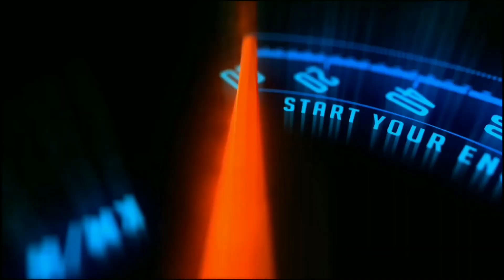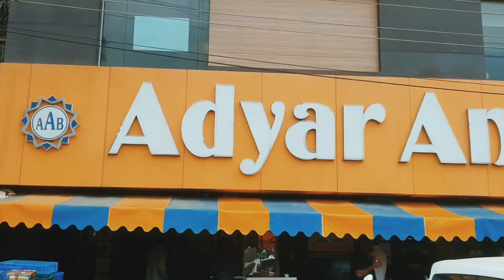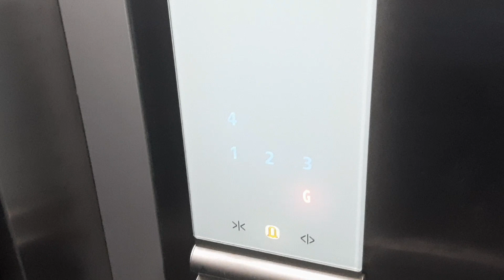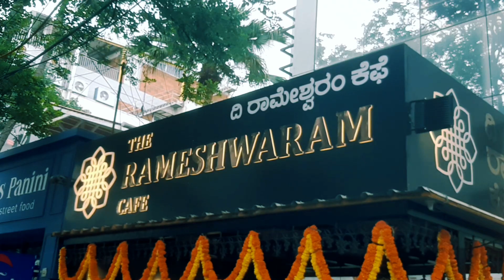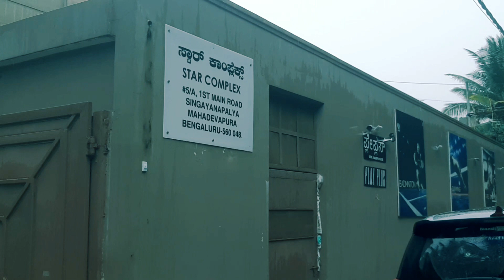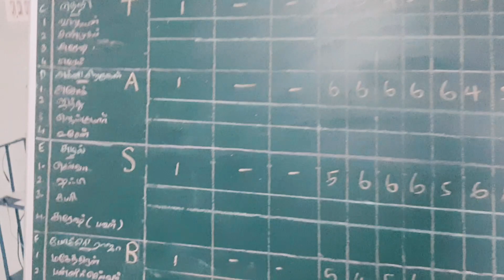SALEM to BENGALURU...VLOG...thoppur madhaiyan hotel